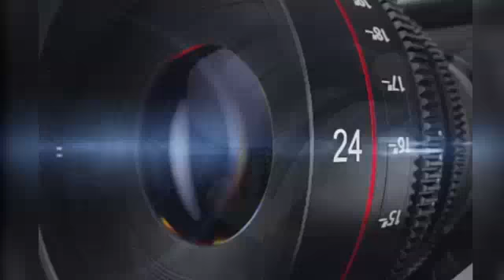सीहोर। 24 घंटे में 148 MM बारिश दर्ज हुई है। नांदनेर ग्राम स्थित पुल के लेबल तक आया नर्मदा का पानी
सीहोर। 24 घंटे में 148 MM बारिश दर्ज हुई है। नांदनेर ग्राम स्थित पुल के लेबल तक आया नर्मदा का पानी@udnewsindia
सीहोर
विगत 24 घंटे में 148  एम एम यानी करीब 6 इंच बारिश दर्ज हुई है। अभी तक सीहोर तहसील में 44  इंच बारिश हो चुकी है। लगातार हो रही बारिश को दृष्टिगत रखते हुए जिला प्रशासन के अमले द्वारा बाढ़ संभावित एवं जलभराव वाले गांव के निवासियों से सावधानी बरतने और सुरक्षित स्थानों पर रहने की अपील की जा रही है।
नांदनेर ग्राम स्थित पुल के लेबल तक आया नर्मदा का पानी। बारगी ओर तवा डेम के सभी गेट खोलने के कारण नर्मदा नदी के आस पास के गावो में बाढ का खतरा बड़ा
प्रसाशन ने एतिहातन ग्रामवासियों को सुरक्षित स्थानों पर किया शिफ्ट ।।

IFSC-  SBIN0000358